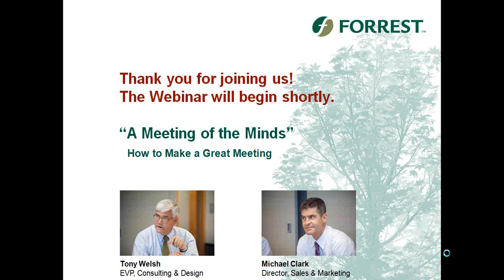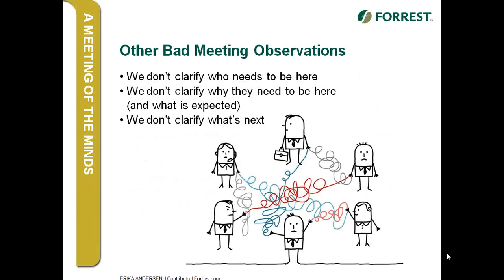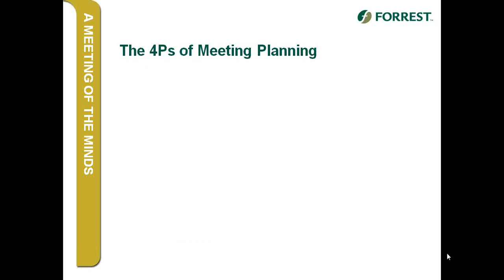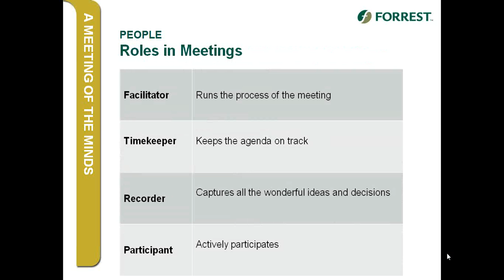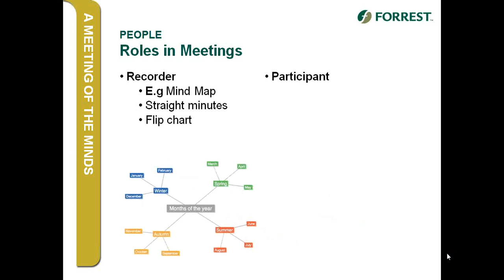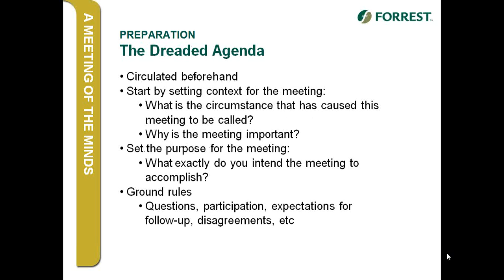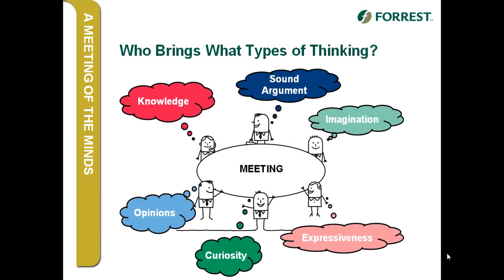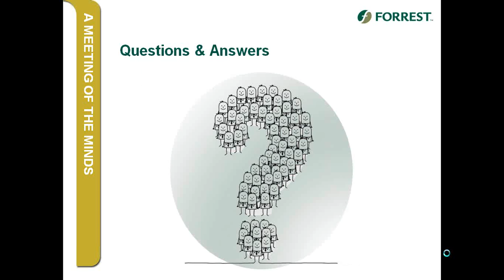"A Meeting of the Minds": How to Make a Great Meeting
“A Meeting of the Minds”:
How to make a great meeting.

"Did anything come out of that meeting?" How often have you heard that? How often have you said that?

Gathering with your colleagues has the potential to accelerate the team's work. But, without the  means to focus and drive to your goal, meetings are often hijacked by differing perceptions.

So, how do you herd a tableful of cats to brainstorm, to share information or to make decisions?

Join Tony Welsh, EVP Consulting & Design, as he leads you through an extraordinarily effective and easy-to-use tool to prepare for and lead a great meeting. Your attendees will be better prepared, your meeting will stay on track and everyone will contribute more effectively.

Brace yourself for: "Wow! A lot came out of that meeting."